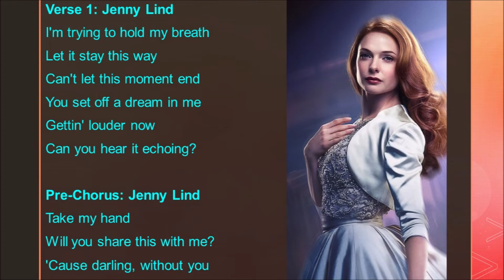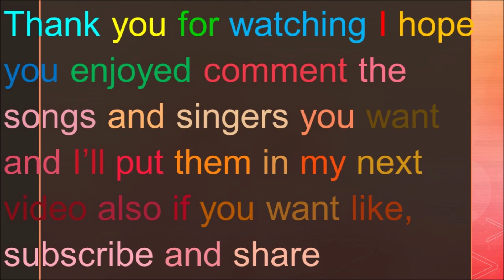Never Enough The Greatest Showman Lyrics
Performed By: Jenny Lind
Sung In: The Greatest Showman